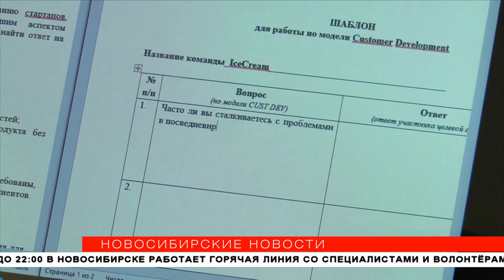Мобильное приложение для пожилых разработают новосибирские школьники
Школьники будут помогать сверстникам и пожилым людям с помощью IT-разработок. Четыре профильные площадки начали работать в Новосибирске. Юным айтишникам предстоит выявить проблему и найти решения. Готовый продукт они представят экспертам на выставке «Технопром-2021».